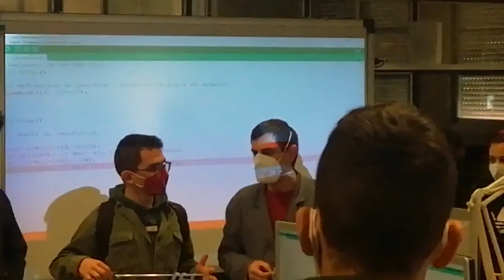Visita de estudiantes griegos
El pasado miércoles 1 de diciembre, Salesianos Carabanchel recibió la agradable visita de nada menos que ¡40 estudiantes griegos! procedentes de distintas especialidades formativas dentro de la Formación Profesional: diseño gráfico, peluquería, estética, fabricación mecánica, electricidad, tecnologías de la información, economía y energías renovables. En efecto, previa gestión por la compañía Alfombra Roja Consulting y acompañados por tres de sus profesores más un intérprete griego-español, pudimos disfrutar de la educación, el interés y las numerosas preguntas de este afable grupo de alumnas y alumnos. Sintiéndonos orgullosos anfitriones, fueron recibidos por nuestro Director Titular, nuestra Directora Pedagógica y los Jefes de Dpto. de Mecánica, Electrónica y Eficiencia-Solar, tras lo cual fuimos recorriendo las clases y talleres de los ciclos formativos afines. En este recorrido, nuestros invitados pudieron ver los materiales y equipos de trabajo de referencia, así como conversar e interactuar de manera divertida con alumnos de Salesianos Carabanchel. Sin lugar a dudas, nuestro centro permanece firmemente convencido de la idoneidad de abrirse a Europa, en especial en la sección de ciclos formativos, como demuestra nuestra vinculación al programa Eramus+ de emisión de estudiantes para la realización de su Formación en Centro de Trabajo, así como la realización de actividades como la resumida en estas líneas. Agradecemos sinceramente a los profesionales de la empresa Alfombra Roja que haya confiando en nosotros para la organización de este evento. Esta organización es consultora líder en organizar visitas y estancias para estudiantes, profesores y profesionales de cualquier temática y sector. Y sin lugar a dudas, la visita de ciudadanos de Grecia, país al cual le debemos un indudable legado cultural, no hará sino enriquecer nuestra perspectiva sobre Europa. Un sincero saludo a todos nuestros visitantes: deseamos que disfrutéis de vuestra estancia en Madrid y recibáis el cariño de los ciudadanos españoles durante estas dos semanas. ¡Hasta siempre!